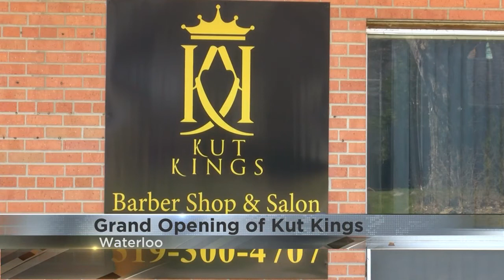Mobile Barber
upLynk Clip